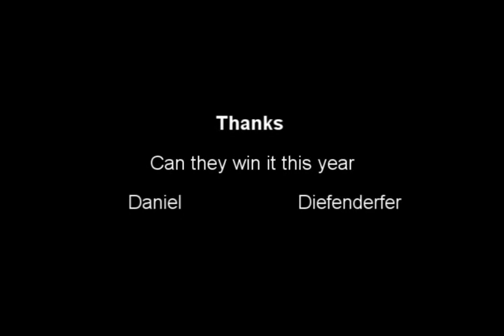Minnesota Vikings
Can they win the year of 2013